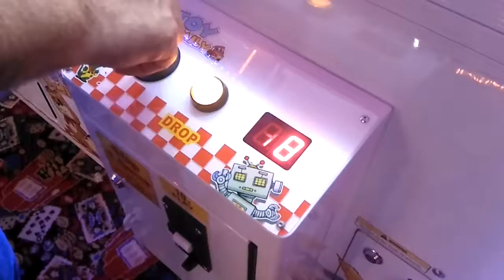Uk claw machine playing the worlds most rigged grabber machine!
10 goes. didnt even get the toy to lift up from the ground! :L